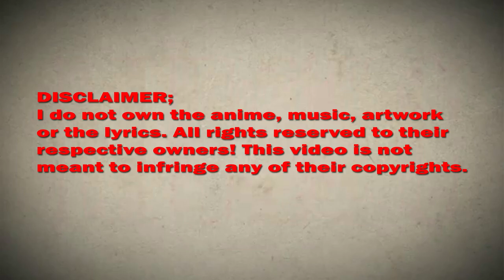I randomly have a new career every week chapter 190 English (One after another)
*COPYRIGHT / LICENSING*

IrandomlyhaveanewcareereveryweekChapter190EnglishSubtitle(One after another)